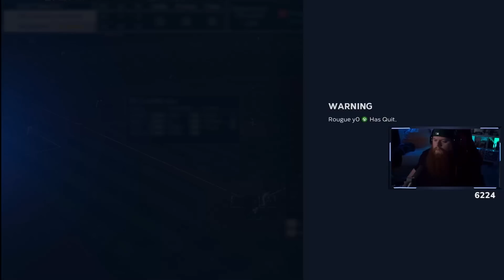No Money Spent! My first Battle Royale Run! BR is SCARY